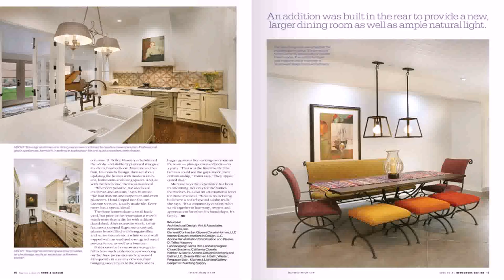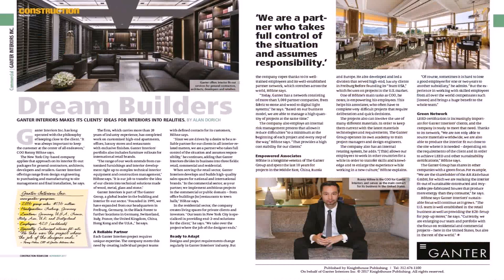General Interiors Inc